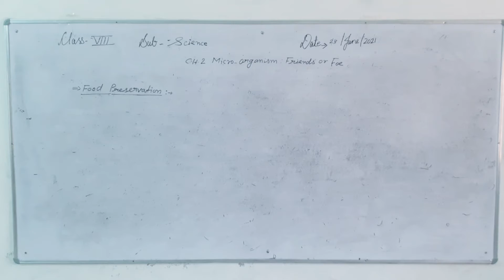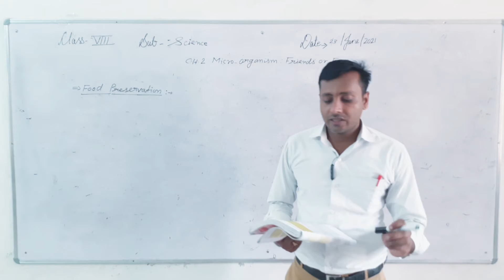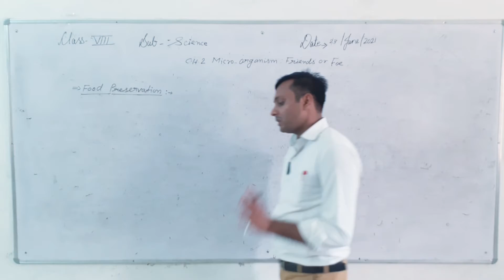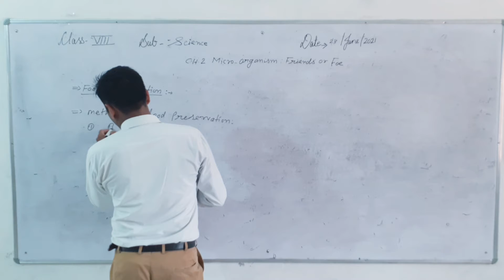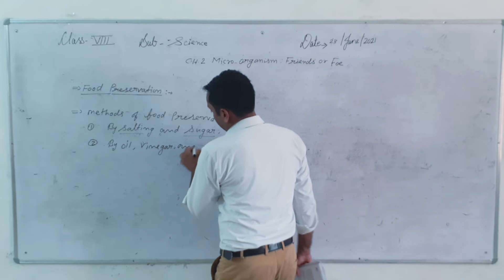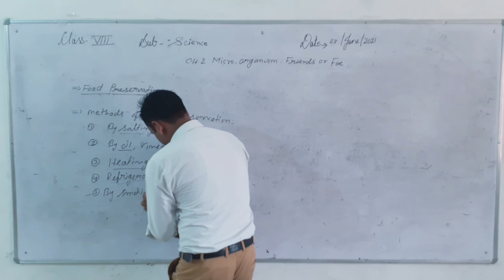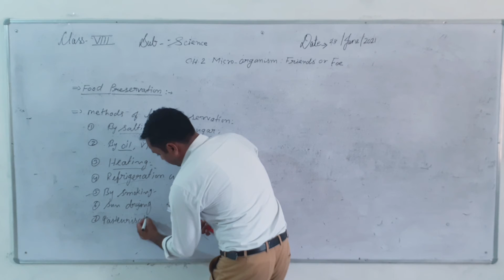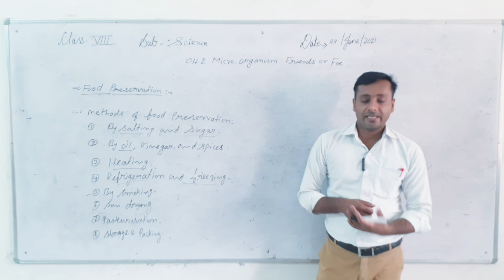ABHINAV PUBLIC SECONDARY SCHOOL | Class 8th | Science | 23-06-2021